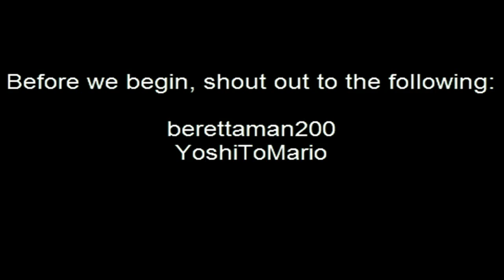Let's Play Pokemon Topaz [8] Bug off!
After doing a quick chore, Chaz takes us to Thistle Isle to do more dirty work...